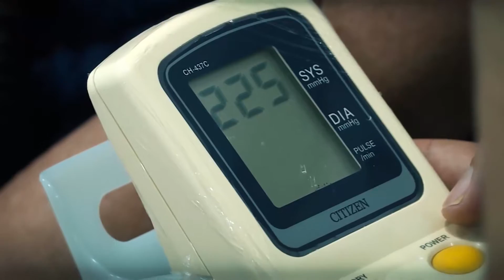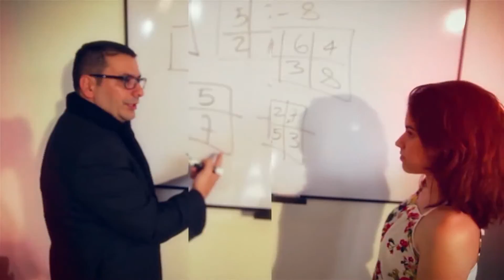Profesionales al Rescate | Capítulo 9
Profesionales al Rescate un programa con cinco especialistas encargados de recuperar la imagen y autoestima de las participantes.